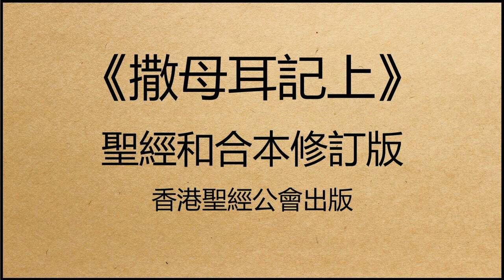聖經和合本修訂版 • 撒母耳記上 第30章